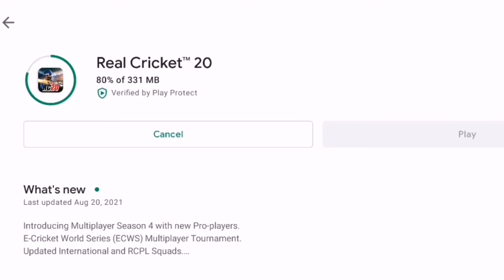Real Cricket 20 New Mega Update | Real Cricket 20 Multiplayer Season 4 😍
Topic Covered
Real Cricket 20 New Mega Update
Real Cricket 20 Multiplayer New Season
Real Cricket 20 Multiplayer Season 4